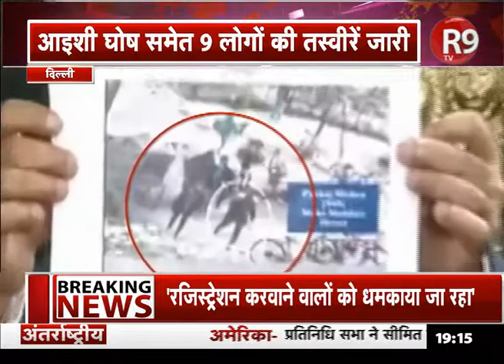JNU में हिंसा मामला, हिंसा का सीसीटीवी आया सामने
JNU में हुई हिंसा मामले पुलिस ने नकाबपोशों का वीडियो और सीसीटीवी फुटेज के जरिए पहचान की है,, पुलिस ने JNU छात्र संघ की अध्यक्ष आइशी घोष समेत 9 लोगों के नाम हैं...